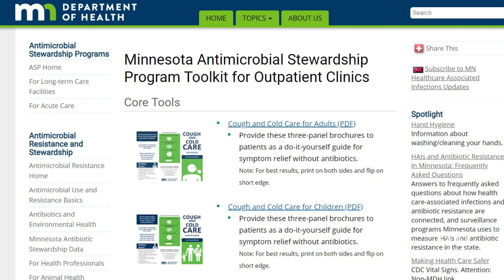Antibiotic Resistance (for providers)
Antibiotics are powerful tools for fighting and preventing infections. However, widespread use of antibiotics has resulted in an alarming increase in antibiotic-resistant infections. Antibiotic resistance occurs when bacteria change in a way that reduces the effectiveness of drugs designed to cure or prevent infections. Dr. Hallberg talks about what providers can do to combat the issue.